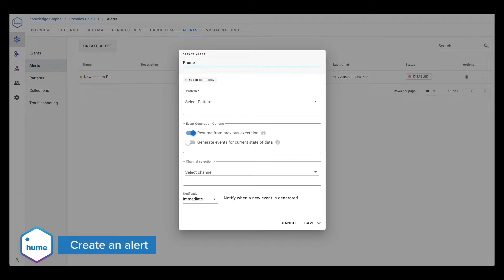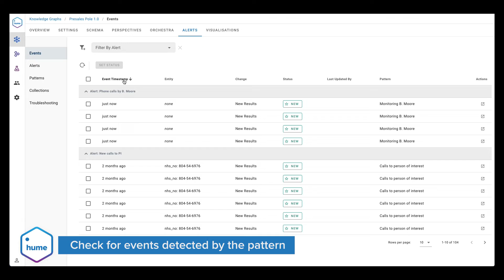Tailoring the availability of actions for alert patterns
Choose Actions for specific Alerting patterns, run the alerts against your existing data, and expand the results to visualisation, directly running the action.